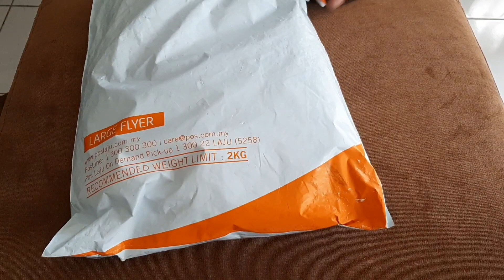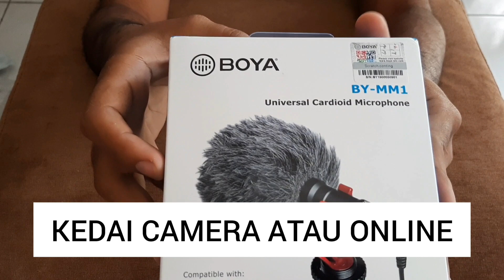BARANG YANG KORANG PERLU ADA UNTUK START JADI YOUTUBERS! | Unboxing dan Review Youtube Equipment #1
Antara equipment yang wajib korang kena ada selain tripod and monopod untuk shooting video korang sebelum post ke youtube channel